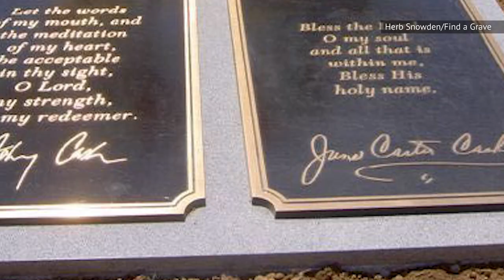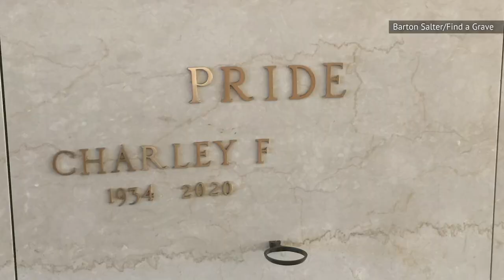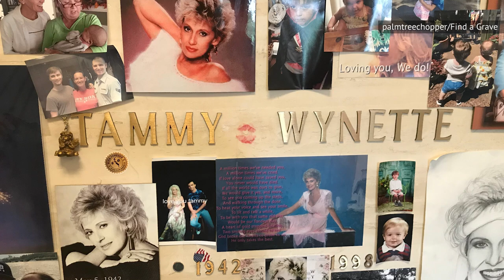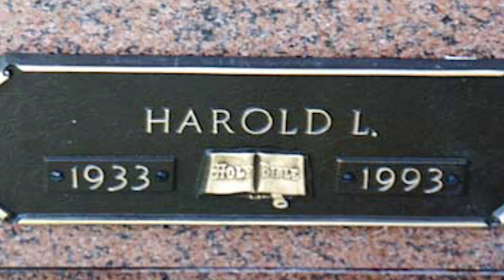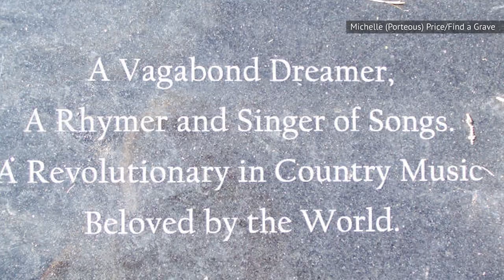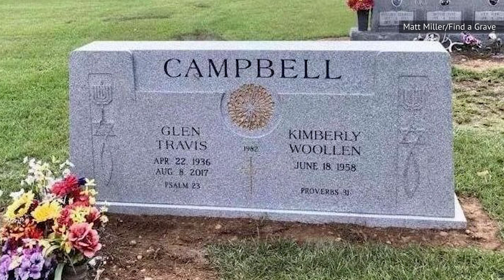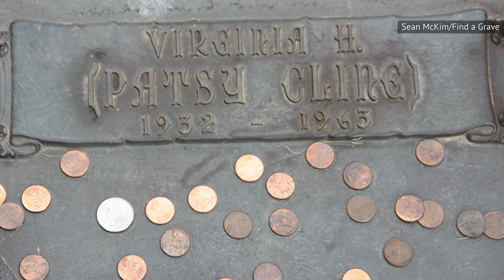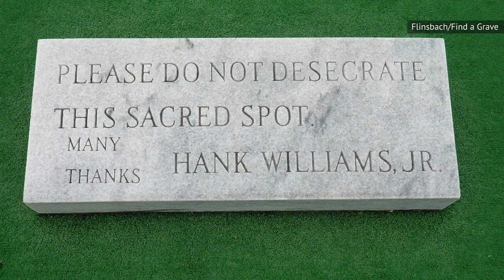Where These Legendary Country Stars Are Buried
Number 1 hits and running gags on "Family Guy." They may be gone, but these country legends will live on through their music forever. And you might be able to visit their final resting place.

Kenny Rogers | 0:00
Johnny Cash and June Carter Cash | 1:13
Charley Pride | 2:13
Tammy Wynette | 3:08
Merle Haggard | 4:13
Conway Twitty | 5:18
Waylon Jennings | 6:40
Glen Campbell | 7:58
Patsy Cline | 9:05
Hank Williams | 9:57